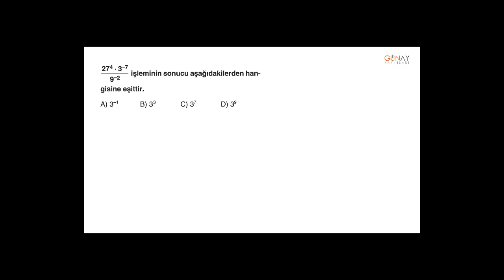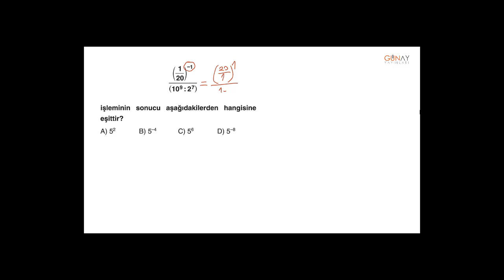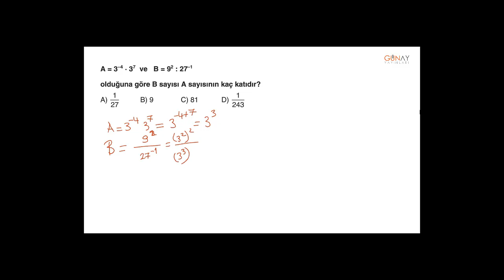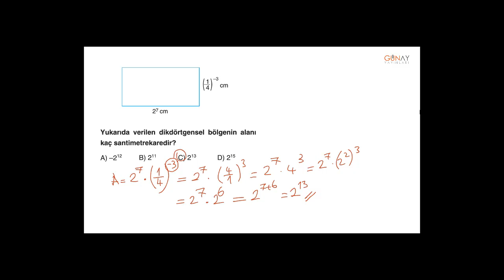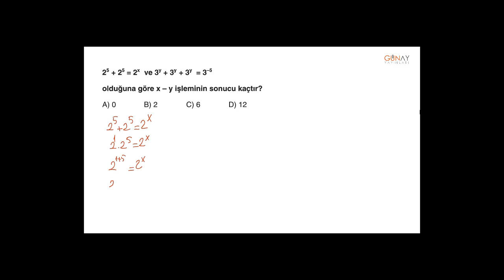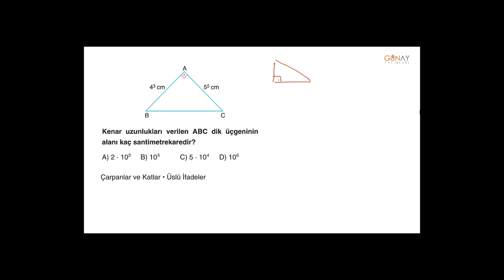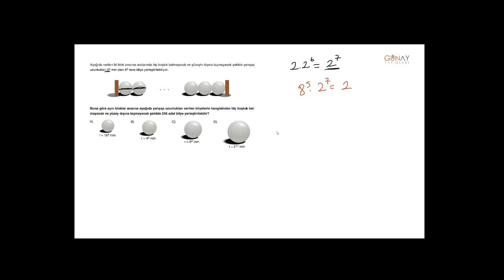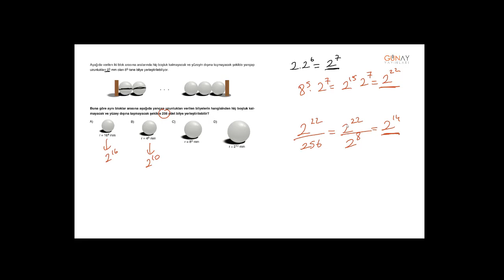Zoom Soru Bankası Matematik 8_1. Ünite: Çarpanlar ve Katlar Kavrama Testi 3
1. Ünite: Çarpanlar ve Katlar